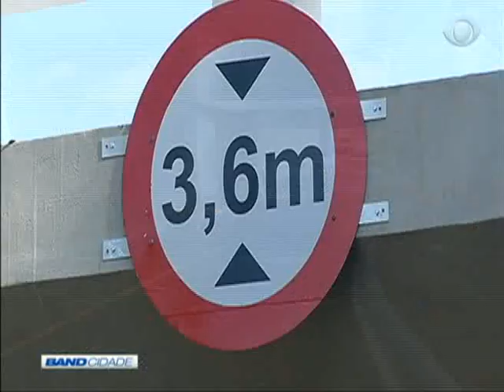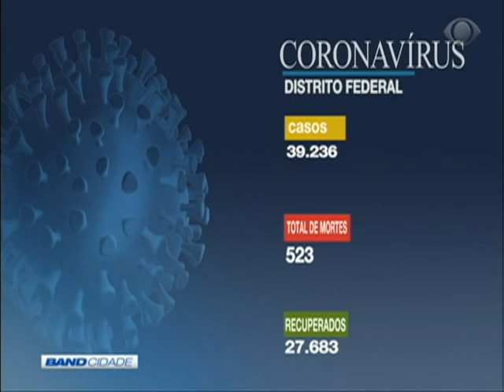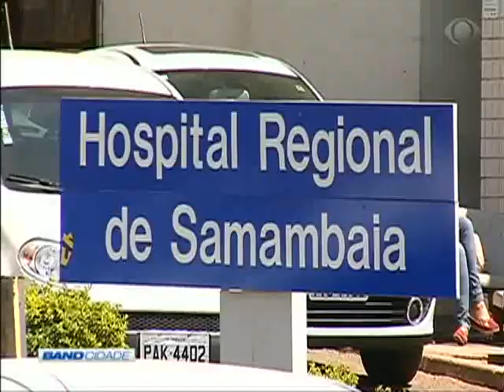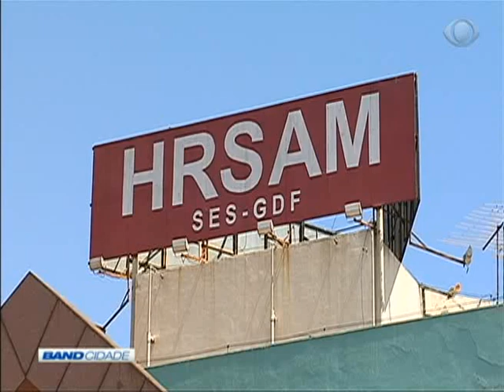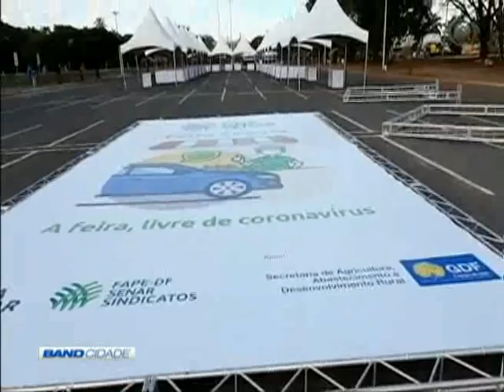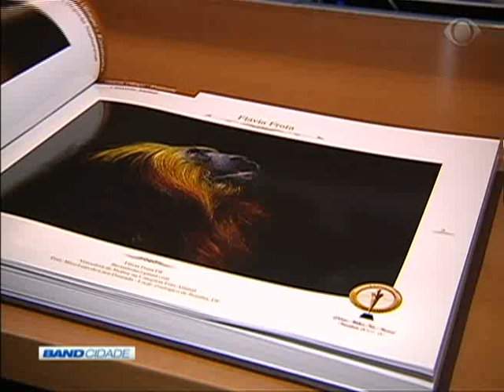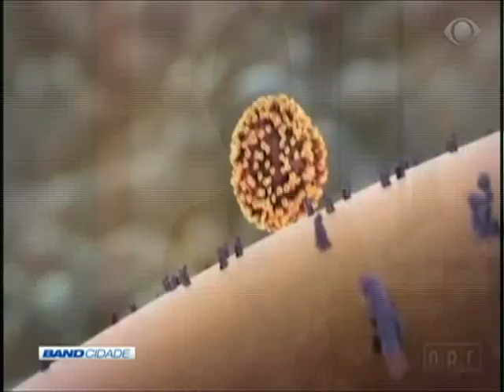Band Cidade 1ª Edição 26/06/2020